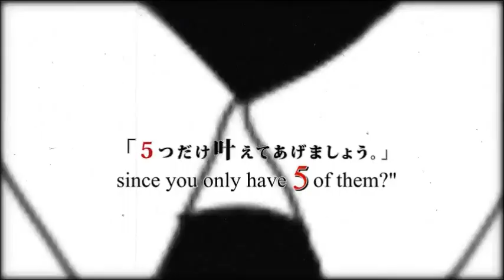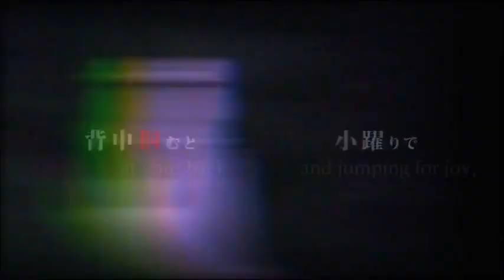Aimless Imitation Chair Stealing Game [Mai Aizawa; English Subs]